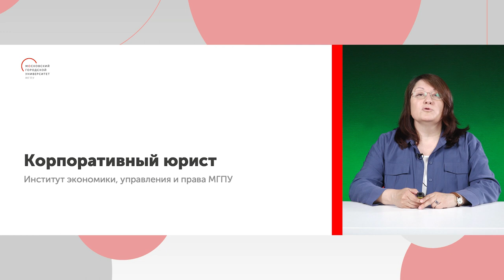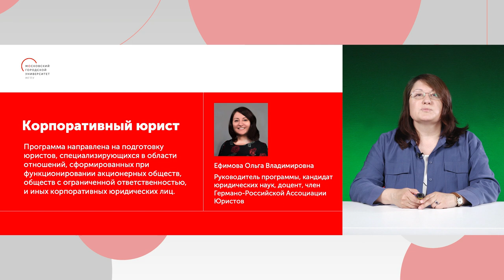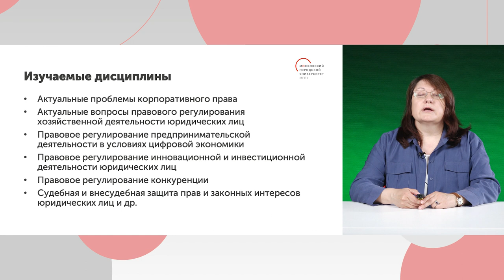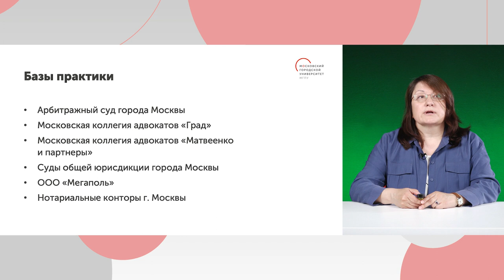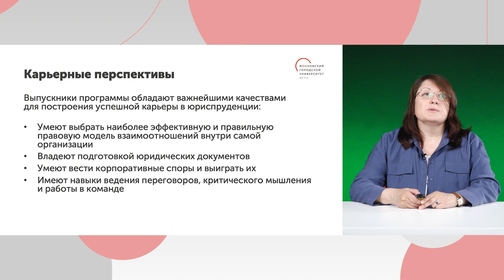Корпоративный юрист / Магистратура МГПУ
Презентация программы магистратуры «Корпоративный юрист»

Руководитель программы, кандидат юридических наук Ольга Ефимова рассказала об особенностях обучения, базах практик, учебных дисциплинах, партнерах программы.